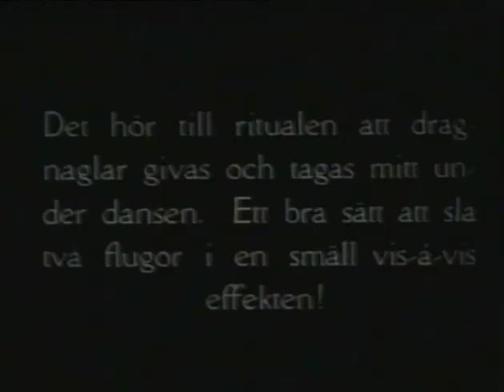"Och sedan börjar dansen —"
Videoen viser et mindre klip fra en ukendt udsendelse, indeholdende gamle optagelser af færøsk dans, sandsynligvis fra 1929. Optagelserne lader til oprindeligt at have været stumfilm, da der er (svenske) mellemtekster. Jeg kender desværre ikke mere til optagelsens herkomst.

Videoen er nr. 2 af 6 på den hjemmegjorte dvd "Færøsk Dans og Dansispøl", venligst udlånt af Dansifelagið Fótatraðk i København. Skæringen bærer titelen "2) Tordenskjold 1929".